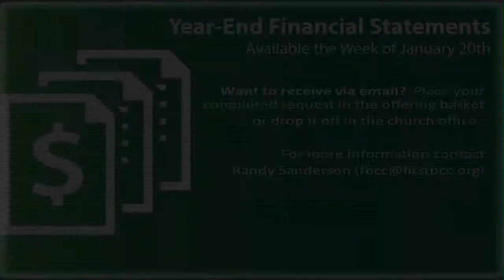FBCC Jan 20 2013